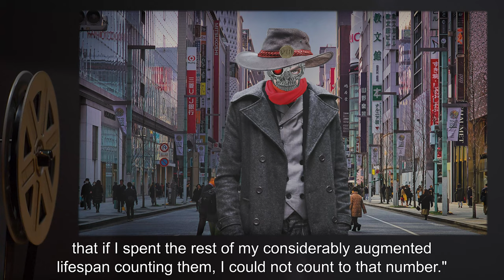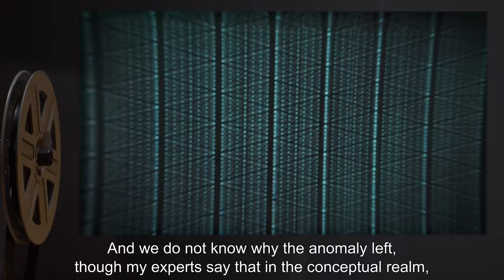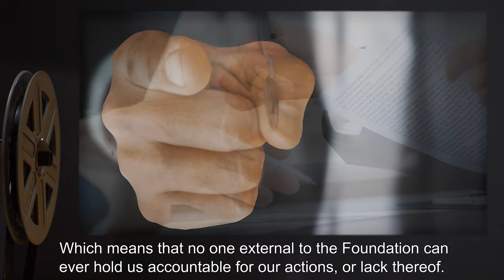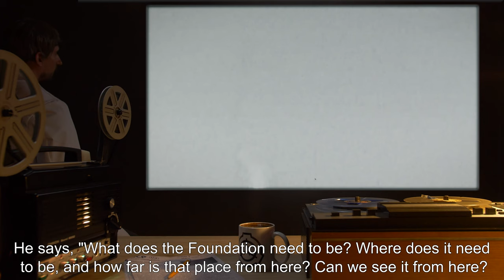Champions Of Nothing (SCP Orientation Tales)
Today Researcher R. will be reviewing another file from the Antimemetics Division feat. O5-8 and SCP-3125.

Excerpt:

"We have learned that there is time missing from our world. Almost a year of extremely recent history. And there are spaces, significant spaces, in every population center, which cannot be perceived or entered. The cities are rerouting around them, like mountains or radiation zones. And along with that time and that space, we have learned that there are enough people missing, without any explanation whatsoever, that if I spent the rest of my considerably augmented lifespan counting them, I could not count to that number."

and released under Creative Commons Sharealike 3.0. Contributor: qntm

Author: tree & j hensdill